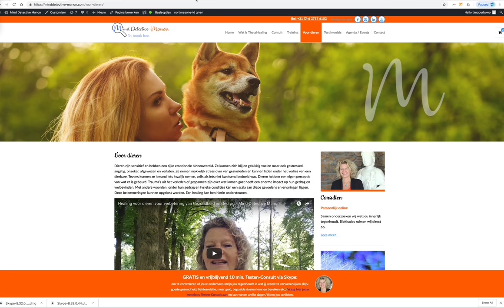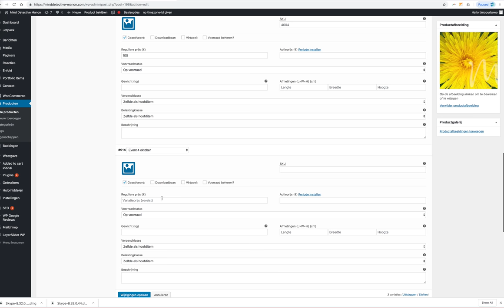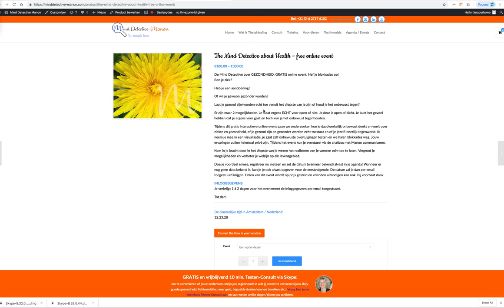Event toevoegen Manon